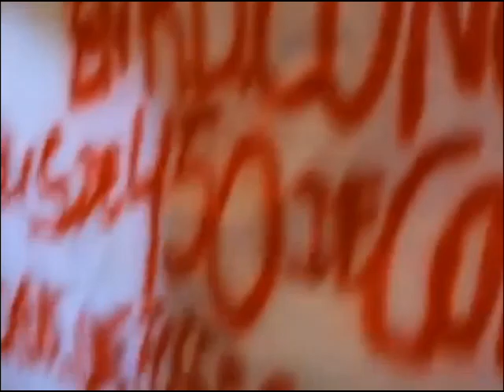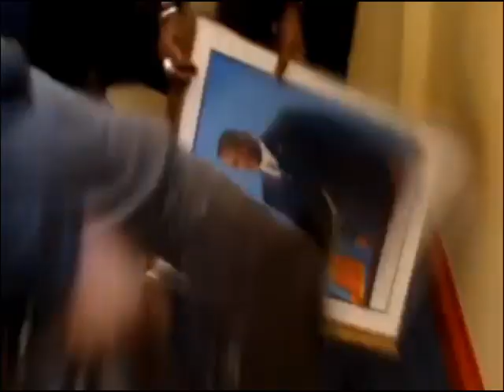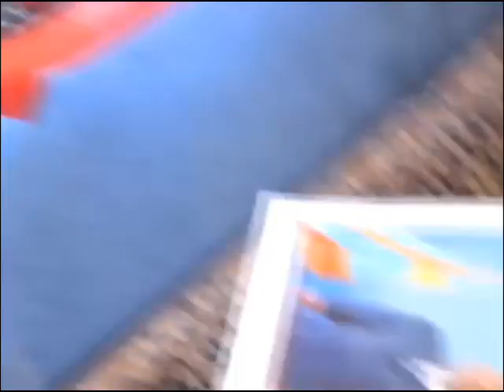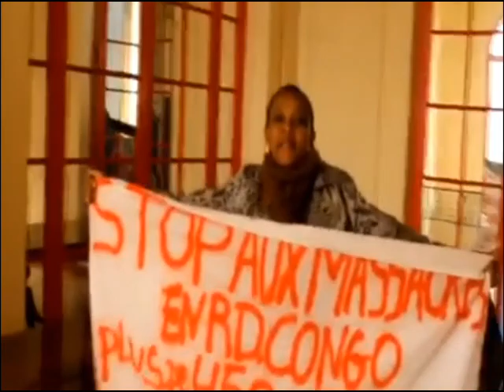Exclusivité:L'Ambassade de la RDC en France attaquée et saccagée par les combattants